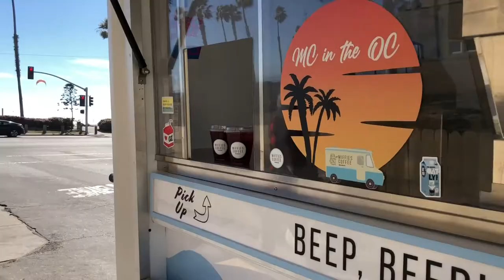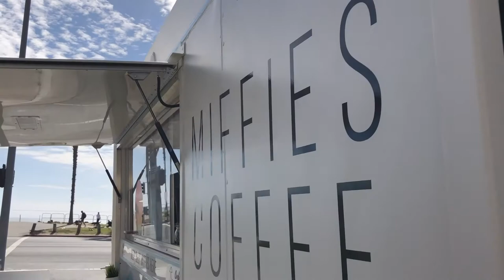Plant-Based Coffee Truck Focused on Sustainability - Miffies Coffee (Full Episode)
Hello and welcome to another episode of The Dial-In, a new addition to the Startup to Storefront podcast group. We've partnered with Chobani to bring you this new podcast in which your hosts Emerson Haro and Brian Barnes take a deep dive into all things coffee. Today's guests are Ross and Didi Lower, husband and wife duo behind Miffies Coffee. As one of the only coffee trucks in Orange County, they became, by default, the ultimate outdoor coffee experience during the time when outdoor service was the only service that was possible. Today's conversation will cover how they're working to create the most sustainable and eco-friendly truck on the market by harnessing solar power and only using plant-based milk as well as what it was like to start a business in the middle of the coronavirus pandemic. If your local coffee shop feels like a second home to you, this podcast will surely feel like a third. So grab a cup of your favorite brew and get ready to Dial-In.

Timecodes:
00:00 Intro to the episode with Miffies Coffee
1:09 Thank you, Miffies Coffee, for joining us!
1:51 What did you do during the pandemic?
2:38 What were your jobs before the pandemic?
3:23 How did you get into coffee?
4:16 How did your dreams come together?
6:37 How did it go?
7:32 Britain isn't known for coffee.  Where did you get the idea for the truck?
8:58 The impetuous for the coffee truck
10:15 How did you know where to start?
13:21 Interlude: Miffies is the spot!
14:23 The biggest challenge with the food truck: Creating an atmosphere
16:21 The benefit of starting with a coffee truck and then expanding
17:36 How difficult was it starting in Orange County?
19:57 Some people may not even know it's Vegan
22:45 Brought to you by Chobani
23:25 When did you decide to become vegan?
24:48 Why plant-based businesses are not sustainable enough
25:33 The plan was never to use dairy
26:35 It's about founding a market, and reaching out if they give us the chance
28:46 Third Wave Coffee Sweeping Through LA
30:57 Top 3 Improvements
33:01 Why recycled plastics aren't as they seem
34:20 Recycling coffee grounds
34:56 The coffee industry needs to adapt to become more sustainable
37:07 How Starbucks changed the coffee industry
38:45 The world is moving in the right direction, but not fast enough
40:13 What is the 3 year outlook for Miffies Coffee?
42:28 Miffies Coffee Social Media